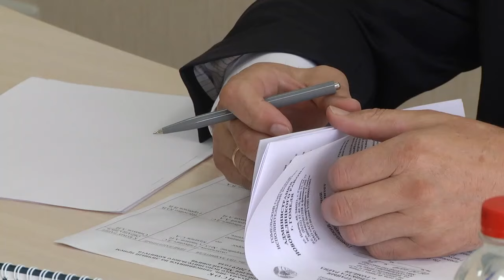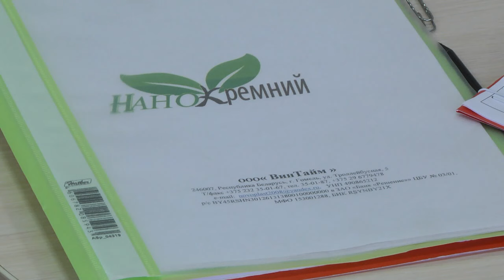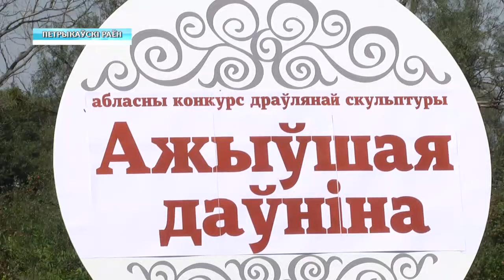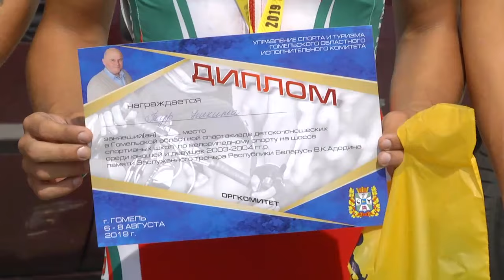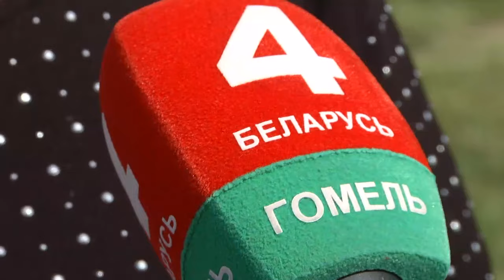07 08 2019 НОВОСТИ